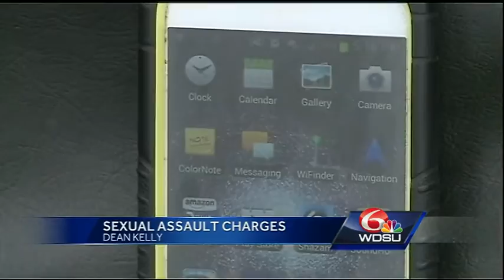Convicted sex offender Dean Kelly charged in murder-for-hire plot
Dean Kelly is accused of plotting to kill a district attorney, judge and another person while in jail.